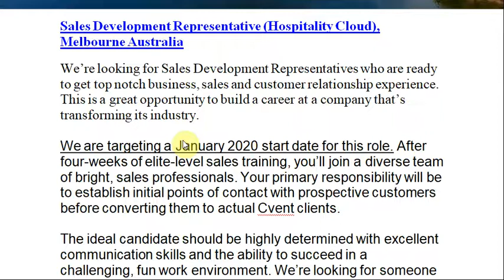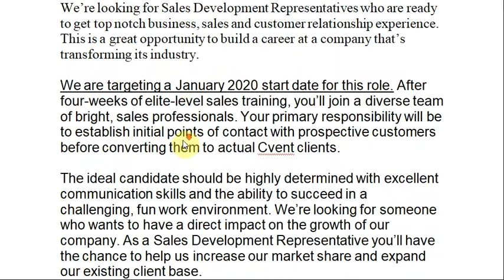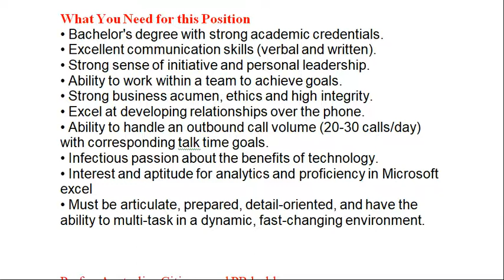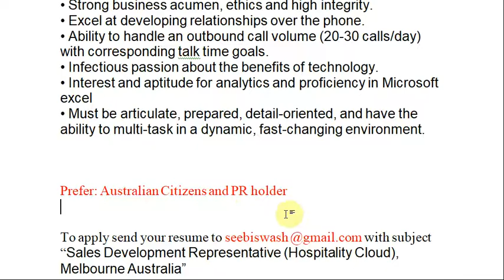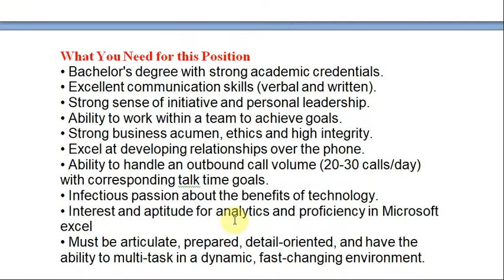Sales Development Representative job in Australia//New job openings in Australia//How to apply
Sales Development Representative (Hospitality Cloud), Melbourne Australia
We’re looking for Sales Development Representatives who are ready to get top notch business, sales and customer relationship experience. This is a great opportunity to build a career at a company that’s transforming its industry.

We are targeting a January 2020 start date for this role. After four-weeks of elite-level sales training, you’ll join a diverse team of bright, sales professionals. Your primary responsibility will be to establish initial points of contact with prospective customers before converting them to actual Cvent clients.

The ideal candidate should be highly determined with excellent communication skills and the ability to succeed in a challenging, fun work environment. We’re looking for someone who wants to have a direct impact on the growth of our company. As a Sales Development Representative you’ll have the chance to help us increase our market share and expand our existing client base.

What You Need for this Position

• Bachelor's degree with strong academic credentials.

• Excellent communication skills (verbal and written).

• Strong sense of initiative and personal leadership.

• Ability to work within a team to achieve goals.

• Strong business acumen, ethics and high integrity.

• Excel at developing relationships over the phone.

• Ability to handle an outbound call volume (20-30 calls/day) with corresponding talk time goals.

• Infectious passion about the benefits of technology.

• Interest and aptitude for analytics and proficiency in Microsoft excel

• Must be articulate, prepared, detail-oriented, and have the ability to multi-task in a dynamic, fast-changing environment.

Prefer: Australian Citizens and PR holder

To apply send your resume to seebiswash @gmail.com with subject “Sales Development Representative (Hospitality Cloud), Melbourne Australia”